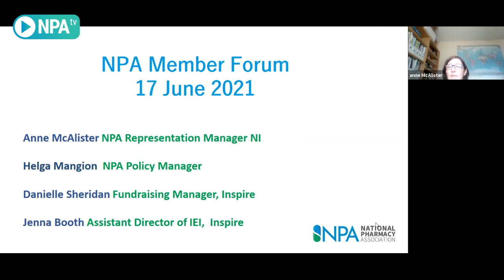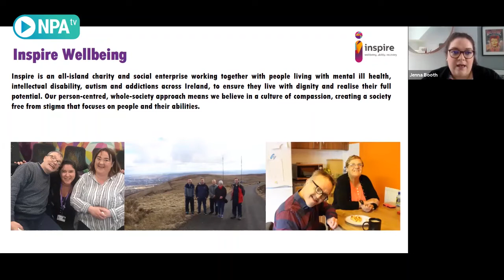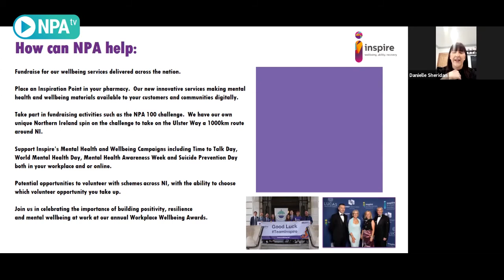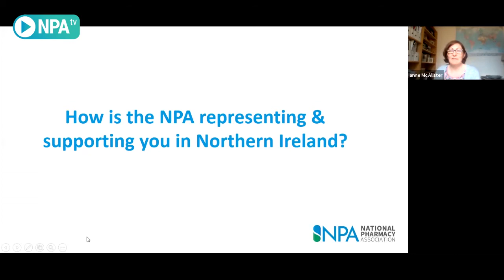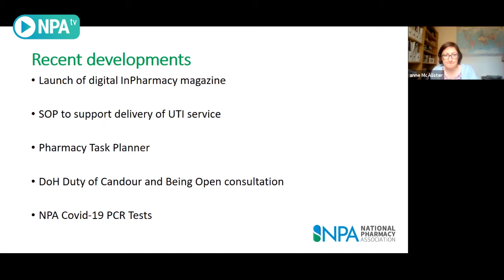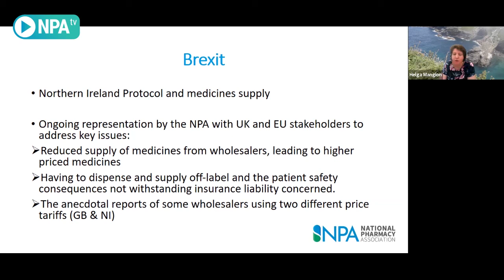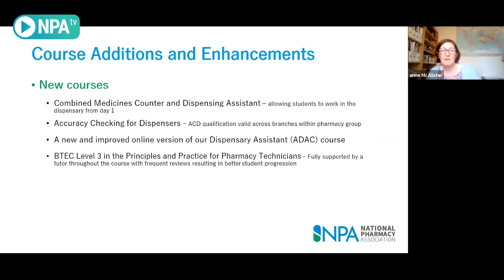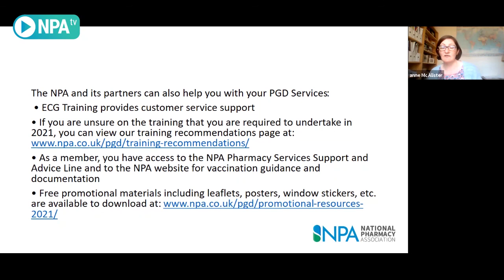NPA Northern Ireland Member Forum - June 2021